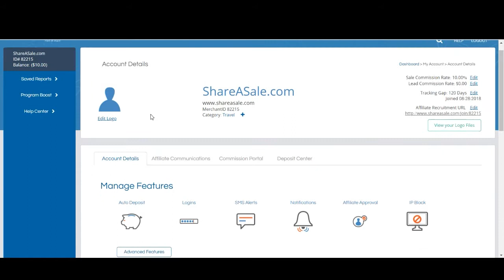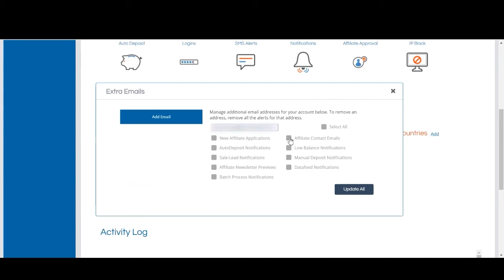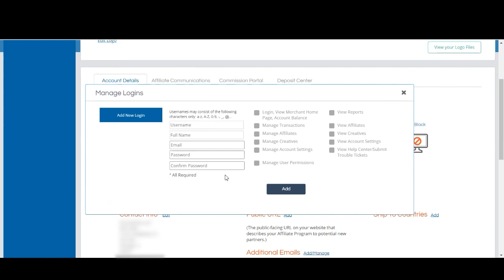Adding additional logins and email addresses | ShareASale merchant series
This video walks you through how to set up multiple logins to your account as well as how to send email notifications to more emails.